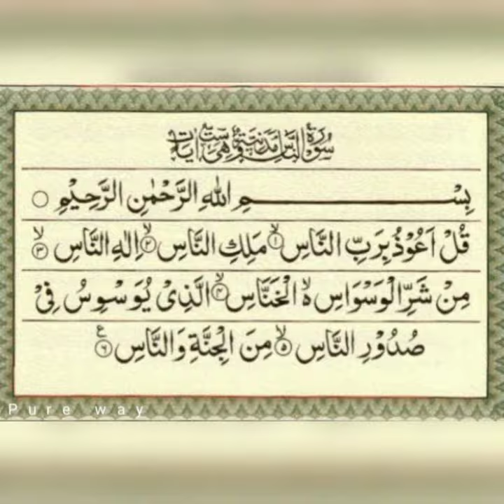Surah An-Nas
Assalam walikum